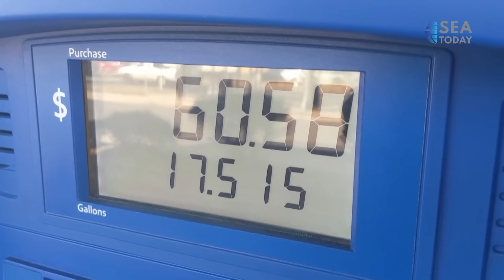50m Barrels Of U.S Oil Reserve Released To Offset Price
Untuk menurunkan harga BBM, Presiden Joe Biden mengizinkan pengucuran 50 juta barel minyak dari cadangan minyak strategis Amerika Serikat.

Selain itu, pemerintah AS juga berkoordinasi dengan negara-negara konsumen energi utama lainnya, termasuk India, Inggris dan Tiongkok.
To lower fuel prices, President Joe Biden authorized the disbursement of 50 million barrels of oil from the United States' strategic oil reserves.
In addition, the US government is also coordinating with other major energy consuming countries, including India, the UK and China.